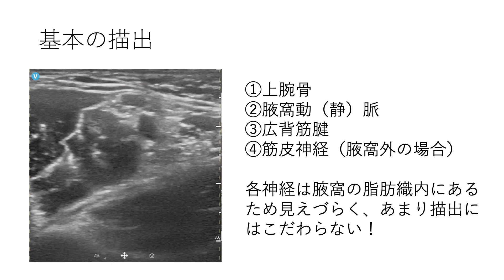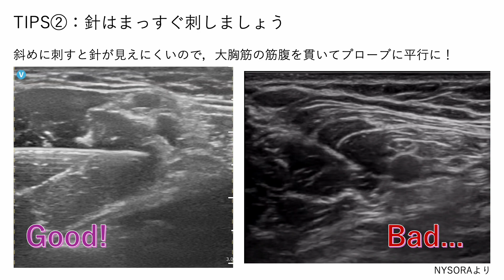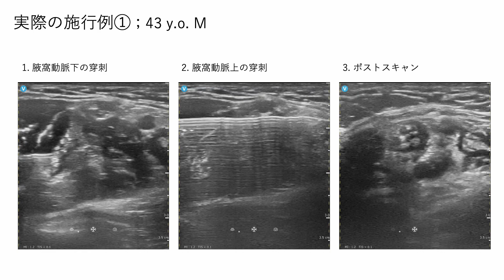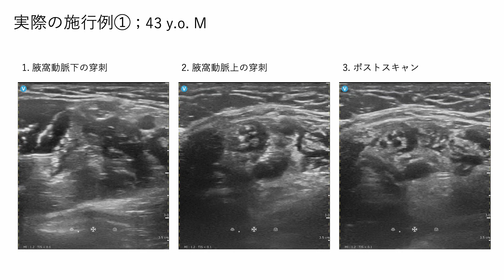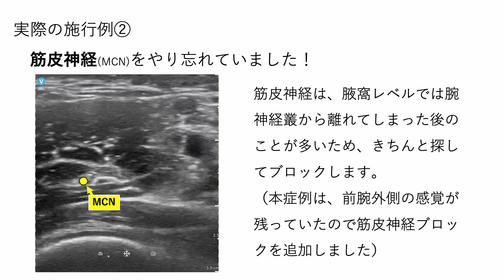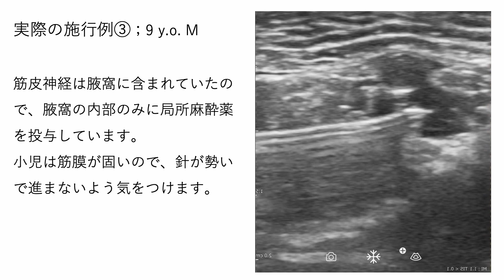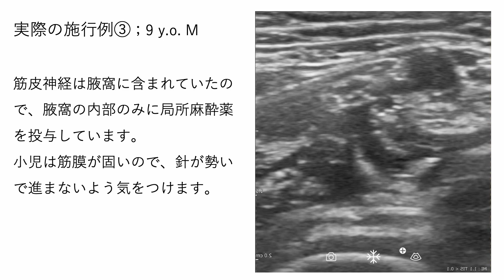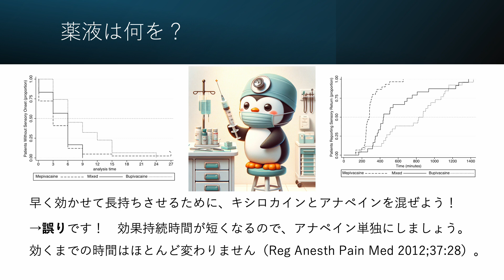超音波ガイド下の腋窩腕神経叢ブロックを学ぶ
超音波ガイド下神経ブロックの登竜門、腋窩腕神経叢ブロックです。
基本をおさえれば決して難しい手技ではありません。
理に適った良いブロックを行えるようにしましょう。